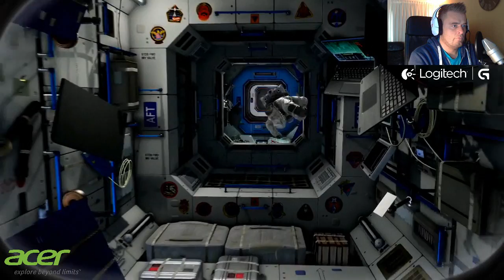Next Gen Ghosts Campaign #1